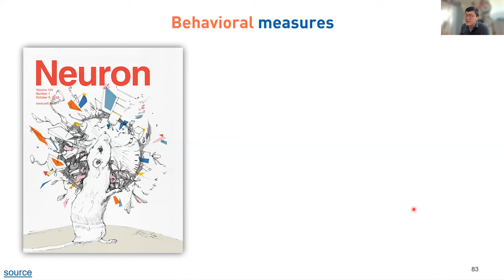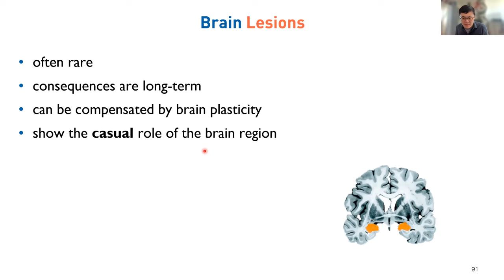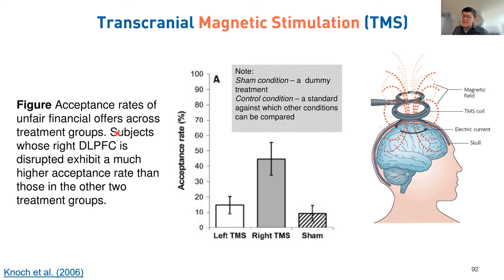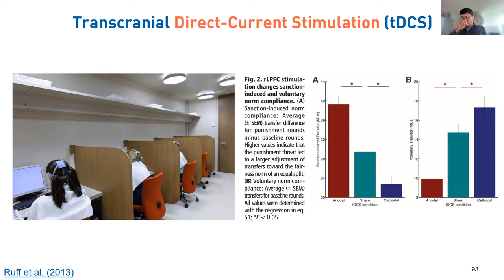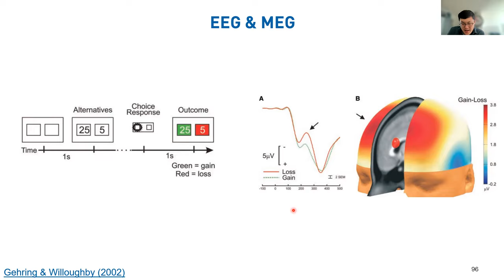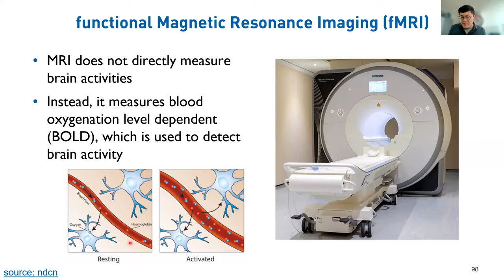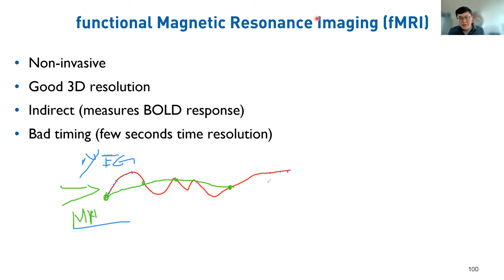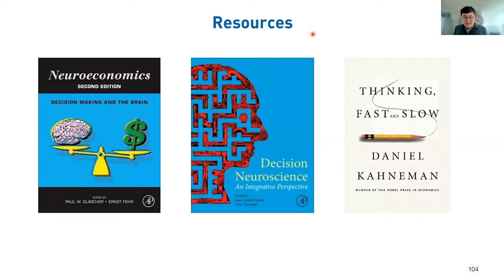[Decision Neuroscience], SoSe 2021, Lecture 04 - research methods (cont.)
Introductory seminar "Decision Neuroscience" [200005 PS], part of the bachelor's course program at University of Vienna.